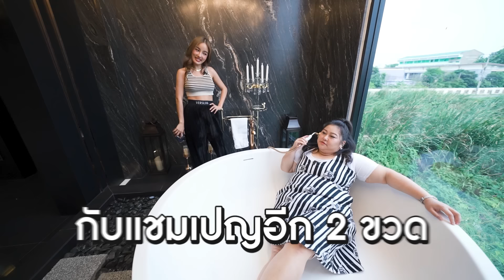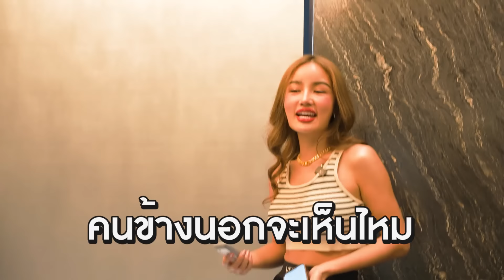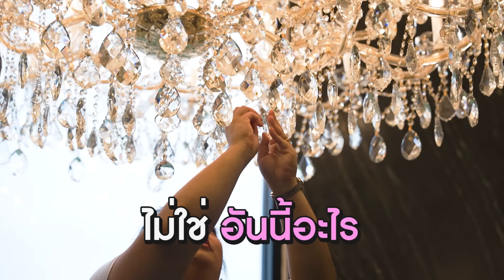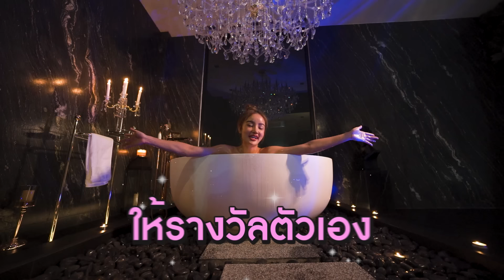เปิดบ้านหรู 100ล้าน ของ กระแต อาร์สยาม พาทัวร์ห้องน้ำสุดลักซ์ชูรี ที่แรก!!!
เปิดบ้านกระแตอาร์สยาม ครั้งแรกก่อนใคร พร้อมๆกันที่นี้ช่อง KTKratae วันนี้ แตพา HomeTour บ้านหรูที่แตสร้างด้วยน้ำพักน้ำแรง ซุ่มสร้างมากว่า 2 ปี
ถ้าใครยังจำกันได้ เมื่อ 7 เดือนที่แล้ว กระแต ไปเลือกซื้อ สุขภัณฑ์ที่ บุญถาวร มาดูกันวันว่าแต จะสามารถ แต่งห้องน้ำในฝันให้ออกมาตามแบบได้จริงขนาดไหน ไปดูพร้อมๆกันเลยค่ะ

และไม่ว่าคุณจะมีบ้านในฝันแบบไหน ทุกไอเดียเป็นจริงได้แค่คุณ มาที่บุญถาวรค่ะ
ideas come alive ได้ที่บุญถาวร ไม่ว่าจะคิดเอาไว้ วาดภาพในหัวไว้ยังไง แค่มาบุญถาวร ก็สามารถตอบโจทย์ทุกอย่าง ทำให้ไอเดียทุกอย่างเป็นจริงได้  แล้วเราจะได้อยู่อย่างที่เราอยากจริงๆ  Live your way